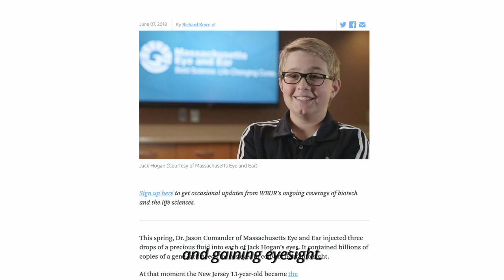Kai & Jack | Foundation Fighting Blindness